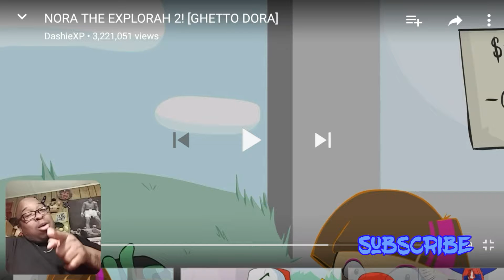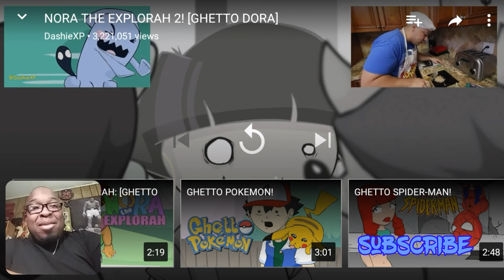NORA THE EXPLORA 2 DASHIE XP ( REACTION)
Ill be reacting pt one also dashie is too damn funny.